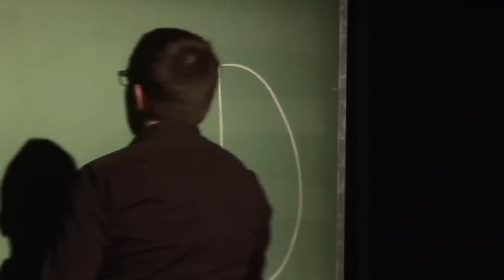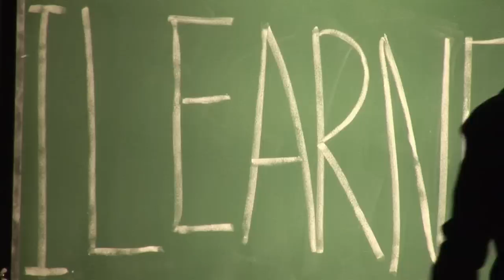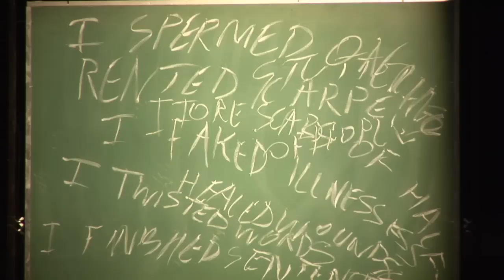BL!NDMAN [drums] - FULL RIDE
Full Ride is a program for percussion-quartet in which new repertoire is being explored. Unusual objects such as black boards and drum brakes are being used as soundmaterial.

BL!NDMAN [drums] presents revolutionary pieces by living composers, amongst them two cool ladies. All prejudices about percussion (boring, limited, cold) will be fiercely challenged. A quartet of drum sets is kicking off with 7 minutes of hi-hats. Julia Wolfe explores the almost symphonic richness of the double cymbal. Gradually the complete drum sets are drawn into a vortex of pumping rhythms.
After that, David Lang subtly takes down all deceptive certainties. Four percussionists are playing slightly different parts on instruments made of flowerpots and teacups. Elusive variations in timbre and rhythm overwhelm the audience.
In Raphael Cendo's piece, fluent riddles dissolve into harshly contrasting percussion-sounds.
But it is Mayke Nas who really stretches the limits of percussion. Based on a text by Peter Handke, four percussionists are writing self-reproaches in tight rhythm on blackboards and wipe these off again.
The result is an impressive example of theatrical percussion.
(text: Bart Bruggeman - with thanks to Handelsbeurs)